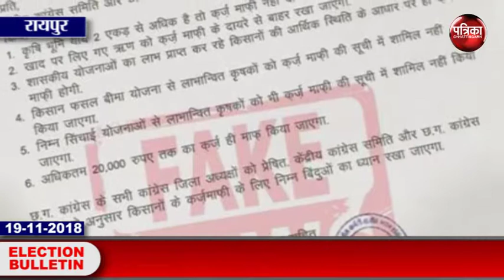छत्तीसगढ़ इलेक्शन बुलेटिन : सियासी संग्राम की ताजा खबरें, देखें 1 मिनट में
Patrika Chhattisgarh  is the India's new hindi news digital platform that act as the mirror of the society. It helps in bridging the gap between the users and the current happenings in the society all around the world. If you are interested in watching hindi live news as well as breaking news then our YouTube channel will help you in giving you infotainment.

Patrika Chhattisgarh News is available across all platforms in India - Analog, Digital Cable and DTH. Here you can watch hindi news, breaking news, politics news, chhattisgarh news.